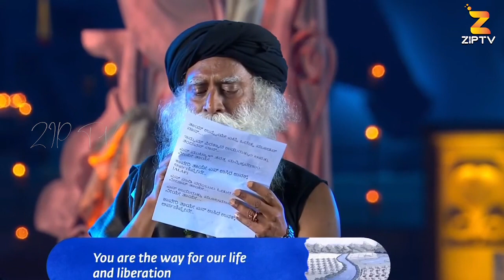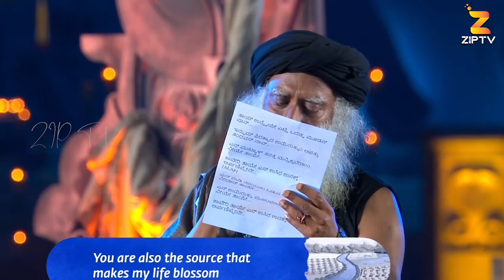శివుడి పాటతో కన్నీళ్లు పెట్టుకున్న సద్గురు ||Sadhguru shed tears with Shiva's song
ZIP TV is for Telugu-speaking people around the world. We operate from Hyderabad, Vijayawada, Vizag, and Tirupathi.
ZIP TV over the period become the most watched, credible, and respected news network in Telugu States. We Have 9 Different Channels and launching Political Channel soon.

ZIP TV Prime is covering Celebrities Interviews, Telugu Real Facts, Telugu Entertainment news, live events, Telugu web series, and Tollywood movie promotions

6) ZIP TV Money